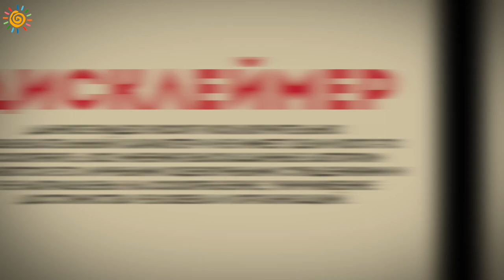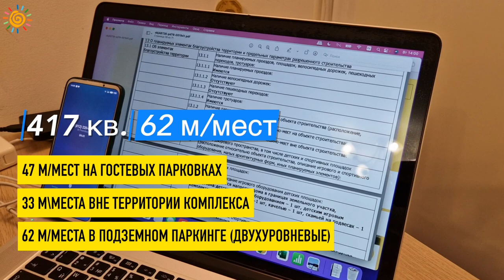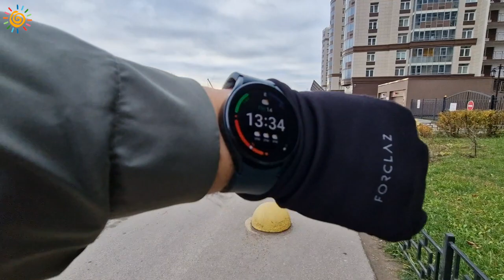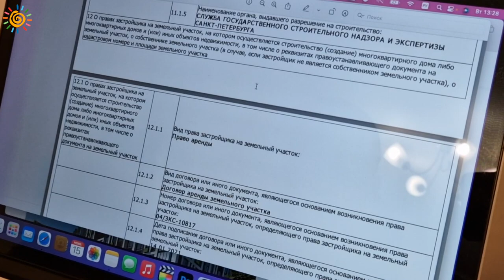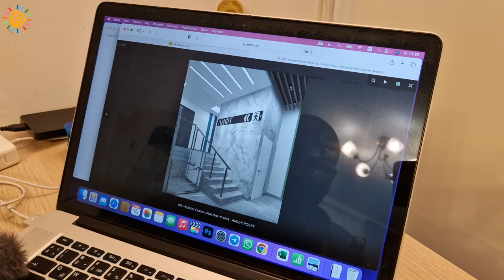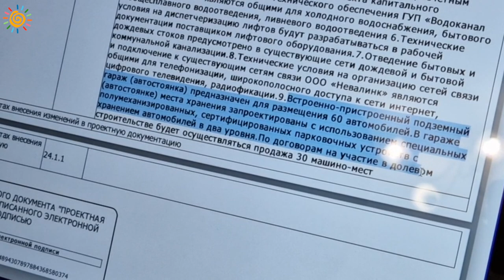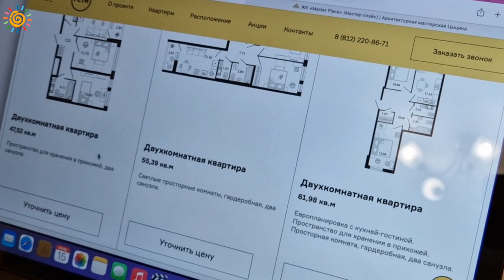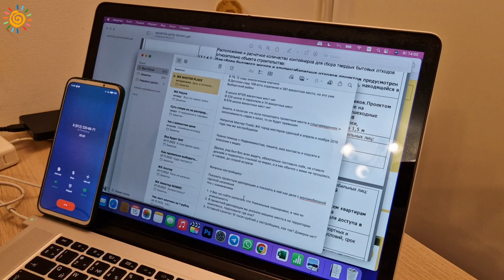ЖК Master Place разбираем старт продаж | Новостройки Калининского района Санкт-Петербурга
Помогу продать и приобрести, получить одобрение по ипотеке, сделать правильный выбор